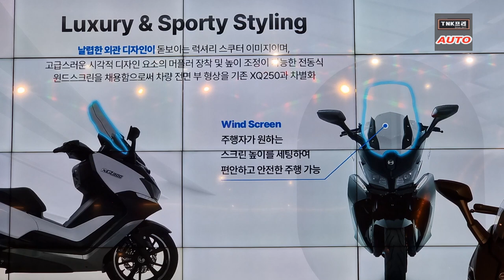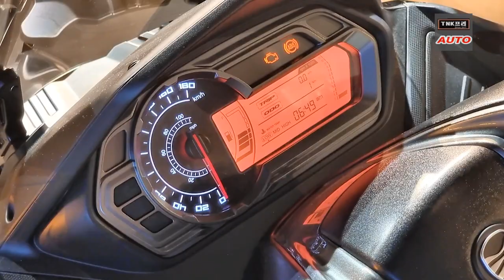이젠 300cc, 디앤에이모터스 XQ300 출시했습니다. 런칭행사 ( DNA Motors XQ300)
이전의 XQ250을 XQ300으로 변경하여 출시했습니다. 오랜기간 테스트를 진행하여 많은 개선을 이룰수 있었다고 합니다.